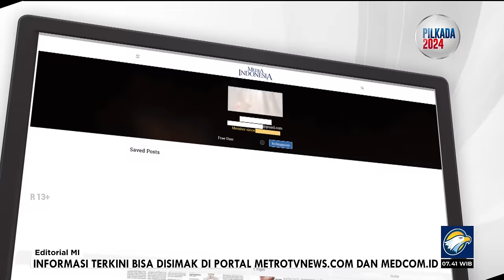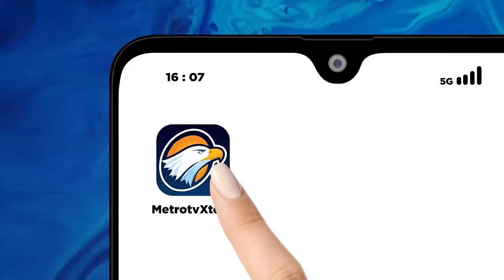Bedah Editorial MI - Asa untuk Korps Adhyaksa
NAMANYA bangkai, pasti beraroma busuk. Dan seperti peribahasa, meski sudah disembunyikan secara terstruktur dan sistematis selama berpuluh tahun, bau bangkai pasti akan tercium juga akhirnya.
Ironisnya, aroma tidak mengenakkan itu kini bermunculan dari lembaga peradilan. Institusi yang mestinya menjadi harapan bagi masyarakat dalam meraih keadilan itu ternyata memperlihatkan perilaku busuk aparatnya.

Pergerakan mereka juga sistematis. Setidaknya, sudah ada tiga hakim, kuasa hukum, dan mantan pejabat di Mahkamah Agung (MA) yang terjerat dalam praktik busuk itu.

Mereka telah bermufakat untuk membebaskan Gregorius Ronald Tannur atas kejahatan yang menewaskan Dini Sera Afrianti.

Tiga hakim Pengadilan Negeri Surabaya, yakni Erintuah Damanik, Mangapul, Heru Hanindoyo; advokat Lisa Rahmat; dan mantan Kepala Badan Diklat Hukum dan Peradilan Mahkamah Agung (MA) Zarof Ricar bersekongkol mengangkangi keadilan dan tanpa malu-malu membuat keputusan yang benar-benar di luar akal sehat. Mereka membebaskan terdakwa yang oleh jaksa dituntut 12 tahun penjara. Semua itu demi uang.

Untuk kasus Ronald Tannur, majelis kasasi tidak sampai menanggalkan akal sehat dan nurani. Mereka tetap memvonis bersalah meski di bawah dari tuntutan jaksa. Ronald Tannur kini harus mulai menjalani tahanan sesuai vonis kasasi 5 tahun penjara.

Dan dari proses yang berkembang, penyidik juga mendapati temuan yang luar biasa di luar akal sehat. Mereka menyita sekitar Rp20 miliar dari kediaman tiga hakim dan pengacara. Sedangkan dari Zarof Ricar, penyidik mendapati uang tunai dengan berbagai mata uang nyaris Rp920 miliar dan emas batangan 51 kilogram.

Dari nilai sitaan saja, sudah tidak masuk akal bagaimana mungkin seorang pejabat di lingkungan penegak keadilan mampu mengumpulkan uang dengan nilai hampir Rp1 triliun itu dalam kurun sepuluh tahun. Itu pun masih sitaan berupa uang yang didapati penyidik di kediaman Zarof Ricar. Belum lagi 'uang hantu' yang boleh jadi disimpan dalam berbagai bentuk dan di lokasi lain.

Yang pasti, itu semua tidak dia masukkan dalam Laporan Harga Kekayaan Penyelenggara Negara (LHKPN) ke Komisi Pemberantasan Korupsi (KPK). Sebab, berdasarkan LHKPN pada 2021, Zarof mencatatkan harta miliknya senilai Rp51,5 miliar.

Tentu tidak ada yang salah bagi aparatur sipil negara (ASN) untuk memiliki harta. Dan, sepanjang semua harta itu diraih dengan cara halal, tidak ada yang perlu disembunyikan dari LHKPN.

Sehingga, melihat harta gendut Zarof Ricar, tentu membuat masyarakat geleng- geleng kepala. Dari besarannya uang yang disita, nilai itu lebih besar bila dibandingkan dengan harta beberapa koruptor yang sudah disita selama ini.

Perilaku Zarof Ricar juga bertolak belakang dengan perjuangan sejumlah hakim yang terpaksa sampai mogok kerja lantaran tidak naik gaji selama 12 tahun. Di saat hakim ada yang harus terjerat pinjaman atau pinjol demi memperjuangkan keadilan masyarakat, ternyata ada anggota keluarga besar MA yang meraih fulus dengan memperjualbelikan keadilan.

Penyidik mendapatkan pengakuan kalau Zarof Ricar bukanlah pemain kemarin sore. Dia sudah terbiasa menjadi makelar kasus sekitar 10 tahun sebelum pensiun pada 2022. Sehingga, Zarof mulai terbiasa membantu para pihak yang beperkara sejak 2012. Itu baru dari pengakuan yang diperoleh penyidik kejaksaan. Tidak tertutup kemungkinan aksinya sudah berlangsung jauh sebelum itu.

Korps Adhyaksa jangan ragu untuk mengungkap jejaring Zarof Ricar dalam beraksi. Tidak mungkin perantara bekerja seorang diri. Makelar hadir karena memiliki jaringan. Mereka dianggap sebagai pihak yang memiliki akses ke hakim. Makanya, meski sudah berstatus pensiunan, Zarof Ricar juga mengaku sudah berkomunikasi dengan majelis hakim kasasi di kasus Ronald Tannur meski uang Rp5 miliar belum diserahkan.

Mereka menjadi perantara antara pihak yang beperkara dan pemberi vonis. Ketika praktik sebagai perantara melibatkan uang, bisa dipastikan ada yang tidak beres di situ. Entah karena ingin mempercepat, memperlama, memenangkan, atau mengalahkan pihak tertentu di satu perkara. Zarof Ricar tentu memiliki seluruh catatan itu.

Publik berharap dan mendukung dengan segenap daya kepada Kejaksaan Agung untuk tidak ragu, apalagi kendur, mengungkap jejaring mafia peradilan. Kembalikan lembaga peradilan sebagai harapan bagi masyarakat, bukan sebagai pasar bagi penjual beli keadilan.